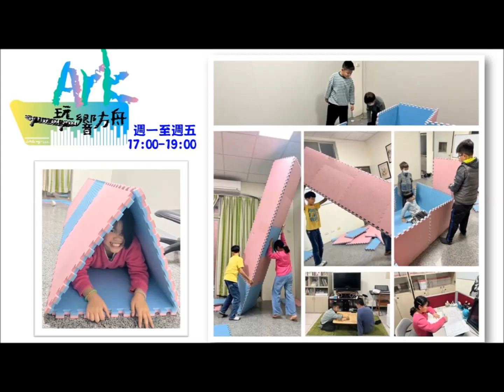香山天主聖三堂：四旬期第五主日